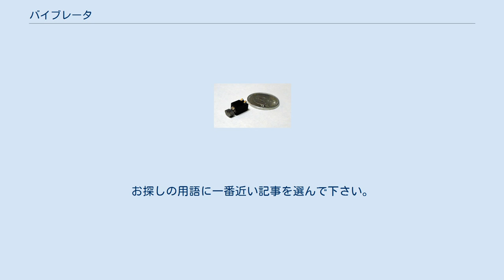バイブレータ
携帯電話のバイブレータ用小型モーター。
軸に半月形の重りが取り付けてある。
 バイブレータ（英: vibrator）とは、連続または断続した一定の振動を生む機械や機材。
バイブレーターと呼ぶことも、また略して単にバイブと呼ぶこともある。
 一般的な構造はモーターの軸に重心を偏らせた錘（偏心錘）を取り付けた構造のもので、モーターを回転させることで回転軸が振動し、得られた振動を利用する。
その他、振動の発生方法にはクランクとばねを用い共振させる方法や、電磁石に交流電源を与え周期的な吸引・反発力を利用するものがある。
バイブレーターは機械の構成要素として振動を利用する機械の振動源として用いられ、粉体や粒体の搬送・ふるい分け・締固め・ほぐし出しに用いられる。
機械の一要素として使用する場合は、振動を与える部位を浮かせる部位を別途ばねまたは防振ゴムを用いて機械の固定部から浮かせる必要がある。
任意の加速度を持つ振動を物体に与える装置は特に加振機もしくは振動試験機と呼ぶ。